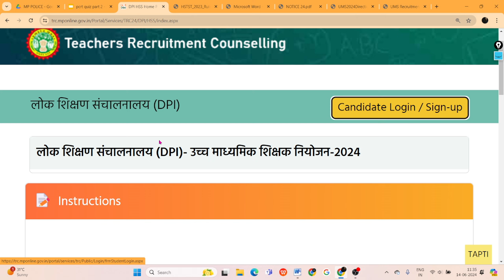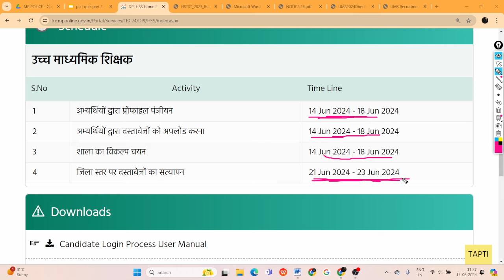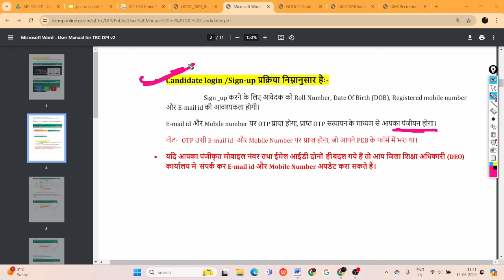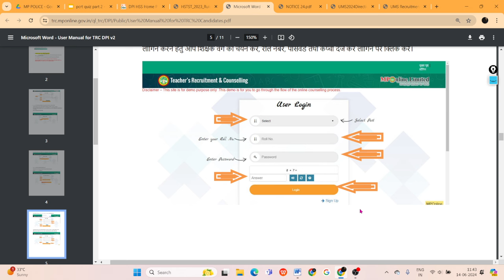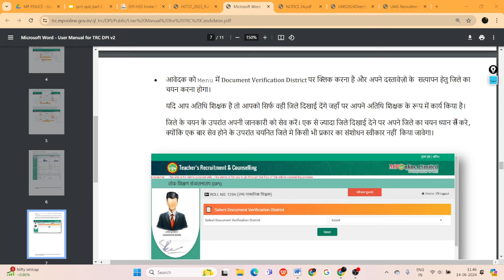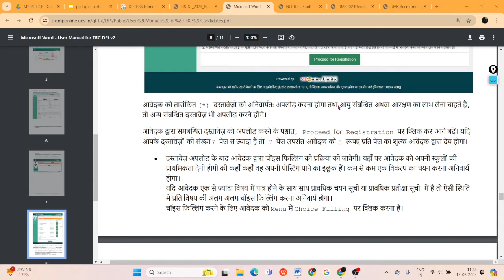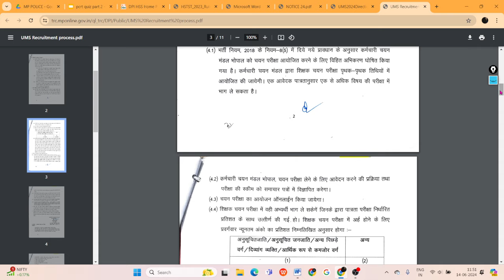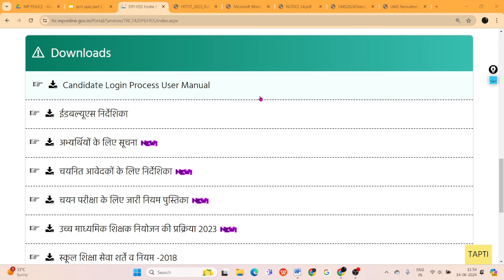M.P. शिक्षक भर्ती वर्ग 1 - किसे करना है DOCUMENT UPLOAD - FULL USE GUIDE || MPTET GRADE 1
mp verg 1 counseling process start/mp teacher vacancy 2024
mp verg 1 counseling process start/mp teacher vacancy 2024/verg 1 document verification 2024 about this video mp verg 1 counseling
 MP GUEST TEACHER SATNA MEHAR NEWS
mptetgrade1 counselling
Mptet grade 1 counselling process pdf
trc.mponline.gov.in waiting list
trc mp online merit list
trc.mponline.gov.in waiting list varg 3
trc mp online merit list varg 2
trc mponline dpi
माध्यमिक शिक्षक भर्ती काउंसलिंग
trc portal
मध्यप्रदेश शिक्षक भर्ती वर्ग १  चयन  प्रक्रिया शुरू
म.प्र शिक्षक वर्ग-1 काउंसलिंग l Mptet varg 1 document ...
वर्ग 1 की काउन्सलिंग कैसे होगी ? MP tet counselling process MP
|mp varg 1 2023|mp grade 1 counseling|mp varg 1 verification
Mptet grade 1 counselling process pdf download
trc.mponline.gov.in waiting list
उपरोक्त विषयांतर्गत उच्च माध्यमिक शिक्षक नियोजन प्रक्रिया के अंतर्गत कर्मचारी चयन मंडल द्वारा चयनित अभ्यर्थियों के दस्तावेजों का सत्यापन जिला एवं संभाग स्तर पर किया जाना है। नियोजन अंतर्गत उच्च माध्यमिक शिक्षकों की काउंसिलिंग हेतु निर्देशिका एवं नियोजन की प्रक्रिया जारी की गई है, जो trc.mponline.gov.in पोर्टल पर उपलब्ध है। आपसे अपेक्षा है कि सत्यापन कार्य के पूर्व आप स्वयं एवं सत्यापन कार्य में संलग्न सभी अधिकारी एवं कर्मचारी उक्त निर्देशिका, नियोजन की प्रक्रिया तथा अन्य सुसंगत नियम, अधिनियम एवं निर्देशों का अध्ययन कर लेवें। सत्यापन के संबंध में निम्नानुसार निर्देशों के अनुसार कार्यवाही की जाये।
trc mponline dpi

 आवश्यक सूचना
 Schedule
उच्च माध्यमिक शिक्षक
S.No Activity Time Line
1 अभ्यर्थियों द्वारा प्रोफाइल पंजीयन 14 Jun 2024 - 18 Jun 2024
2 अभ्यर्थियों द्वारा दस्तावेजों को अपलोड करना 14 Jun 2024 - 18 Jun 2024
3 शाला का विकल्प चयन 14 Jun 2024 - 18 Jun 2024
4 जिला स्तर पर दस्तावेजों का सत्यापन 21 Jun 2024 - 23 Jun 2024
 Downloads
  Candidate Login Process User Manual
  ईडबल्यूएस निर्देशिका
  अभ्यर्थियों के लिए सूचना New
  चयनित आवेदकों के लिए निर्देशिका New
  चयन परीक्षा के लिए जारी नियम पुस्तिका New
  उच्च माध्यमिक शिक्षक नियोजन की प्रक्रिया 2023 New
  स्कूल शिक्षा सेवा शर्ते व नियम -2018
  स्कूल शिक्षा सेवा शर्ते व नियम (संशोधन)
  संतान संबंधी नियम
  दिव्यांगजन अधिनियम
  एक सत्र में दो उपाधि वाले अभ्यर्थियों के लिए सूचना
MPTET GRADE 2 SOCIAL SCIENCE NCERT SUMMARY CLASS 6 TO 10

CDP COURSE FOR CTET SPECIAL overview-app

MPTET GRADE 1 AND 2 CDP PRACTICE QUESTIONS 2023
@GLOBAL WORLD
mptet_grade2_science_examanalysis 2022,
19maysciencepapersolution mptet varg 3 result date 2022,